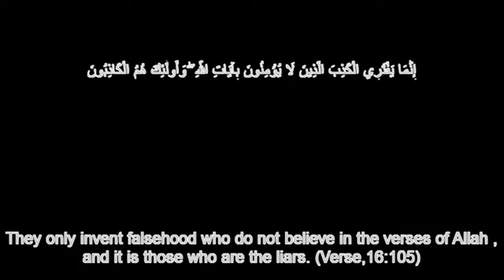learn how to lie from bakri Scholars part 1